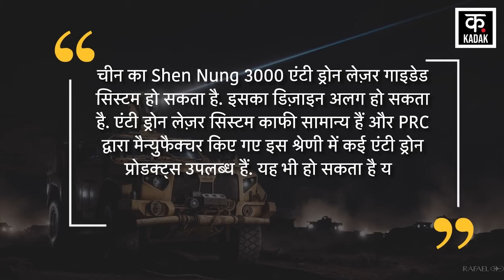Israel Hezbollah War: Iran को मिला दुनिया की एक और बड़ी ताकत का साथ | N18G| Netanayahu| Gaza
Amidst the Israel Hezbollah War, Chinese Laser Anti Drone System has now been deployed in Iran, which confirms that China has now given Iran many powerful weapons to avoid Israel Attack Tehran. These weapons are equipped with modern technology and power. And in fact, on 27 September 2024, Hezbollah Chief Hassan Nasrallah was killed in an airstrike by the IDF. After Nasrallah's death, Iran Supreme Leader Ayatollah Khamenei went underground. He was afraid that he might be next after Nasrallah. But, after staying in a secret place for about 1 week, Ayatollah was seen during Friday prayers on 4 October 2024 last week. During this, he also addressed the Iranian people. But, during this time an anti-drone and anti-missile laser system was deployed very close to him. Which came to light after Khamenei's pictures went viral. After these pictures surfaced, it was confirmed that this was a laser anti-drone system, which was deployed around Khamenei for his security.

Israel Hezbollah War के बीच Chinese Laser Anti Drone System अब Iran में तैनात हो चुके हैं, जिससे इस बात की तस्दीक होती है कि Israel Attack Tehran से बचने के लिए अब China ने Iran को कई ताकतवर हथियार दिए हैं.  ये हथियार आज के ज़माने की तकनीक और ताकत से लैस हैं. और दरअसल, 27 सितंबर 2024 को Hezbollah Chief Hassan Nasrallah को IDF ने एक हवाई हमले में ढेर कर दिया था. Nasrallah की मौत के बाद Iran Supreme Leader Ayatollah Khamenei अंडरग्राउंड हो गए थे. उनको डर था कि कहीं Nasrallah के बाद अगला नंबर उनका ना हो. लेकिन, करीब 1 हफ्ता किसी गुप्त जगह पर रहने के बाद पिछले हफ्ते 4 अक्टूबर 2024 को Ayatollah ज़ुमे की नमाज़ के दौरान नज़र आए. इस दौरान. उन्होंने ईरानी जनता को संबोधित भी किया. लेकिन, इसी दौरान उनके बिलकुल पास एक एंटी ड्रोन और Anti Missile Laser System को तैनात किया गया था. जिसका पता खामनेई की तस्वीरें वायरल होने के बाद चला. इन तस्वीरों के सामने आने के बाद इस बात की पुष्टि हो गई कि ये लेज़र Anti Drone System है, जिसे Khamenei की सुरक्षा के लिए उनके आसपास तैनात किया गया था.